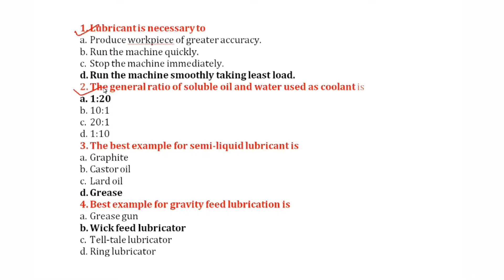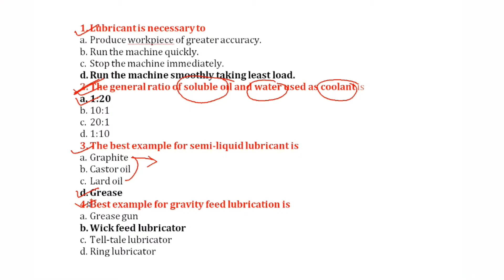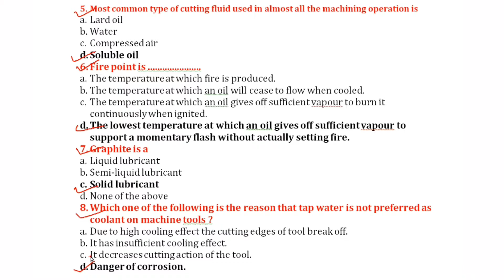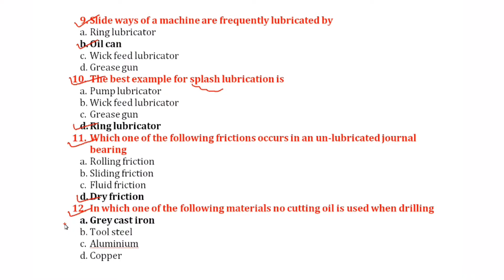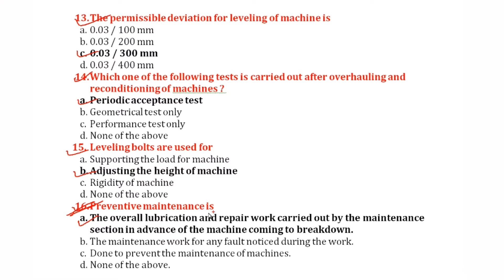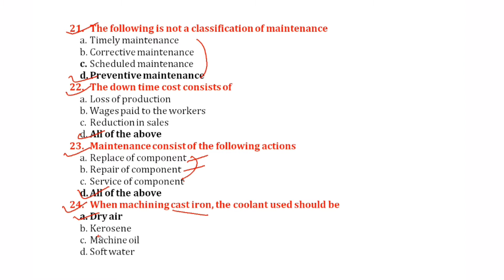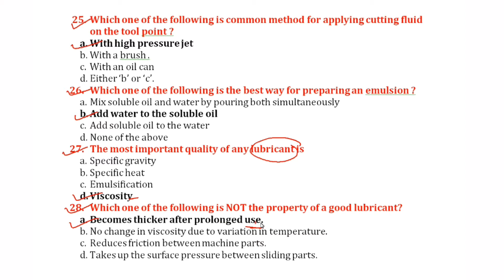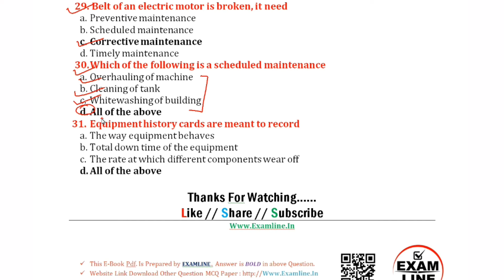Preventive Maintenance- ITI-FITTER Trade(2nd Semester) Top 30+ MCQ by examline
Sub :  Preventive & Maintenance
Semester : 2nd Semester (ITI)

1st Semester
💥💥1st Semester Subject Part💥💥

2nd Semester
📌Preventive & Maintenance